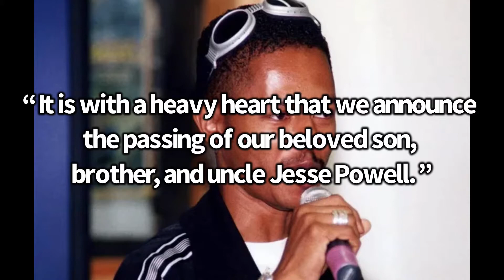R&B Singer Jesse Powell Dead at 51